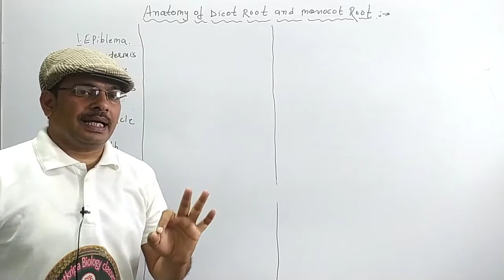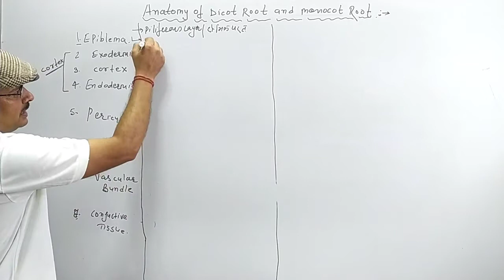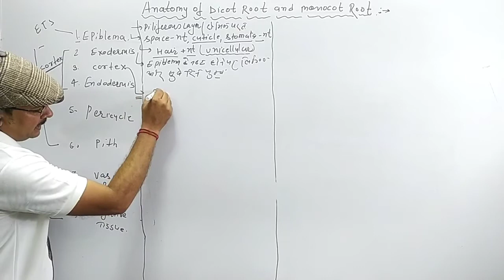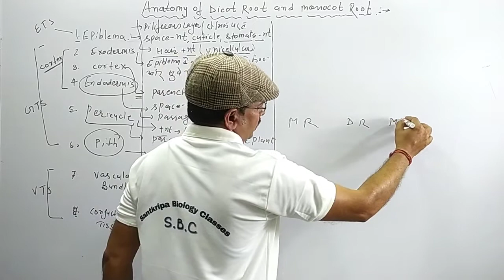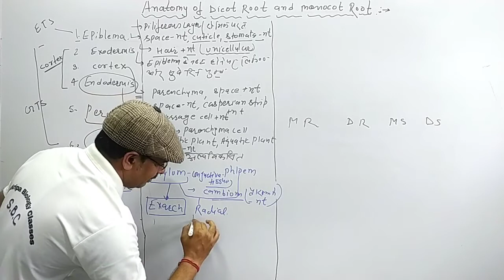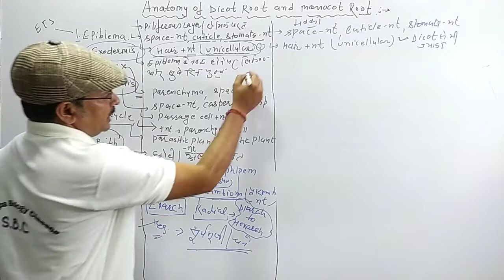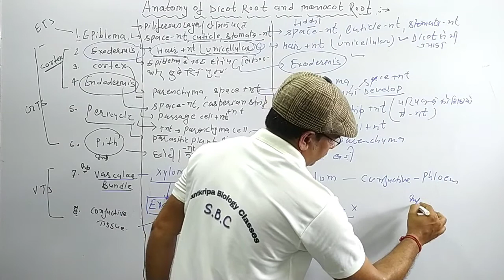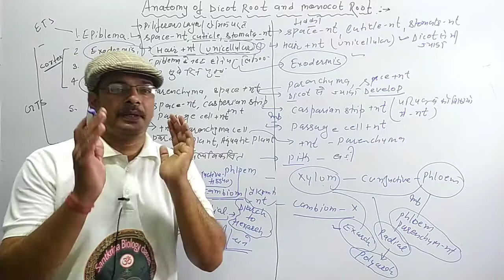plant anatomy ।। Dicot root Vs monocot root ।। internal structure of plant